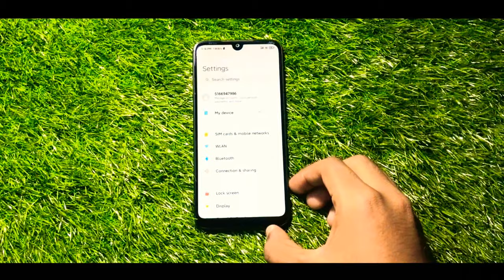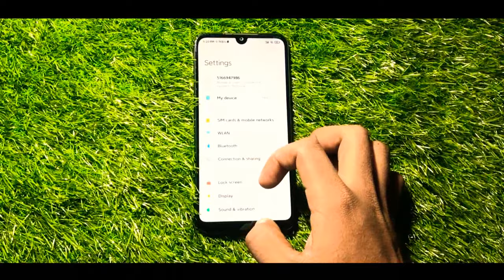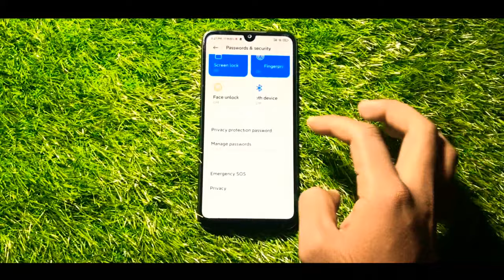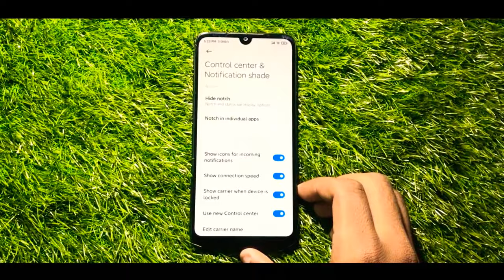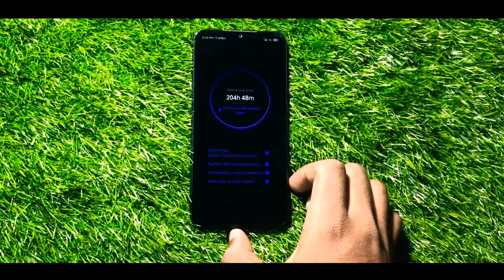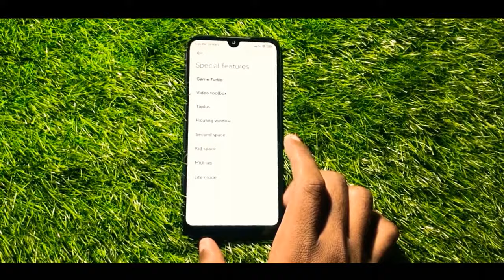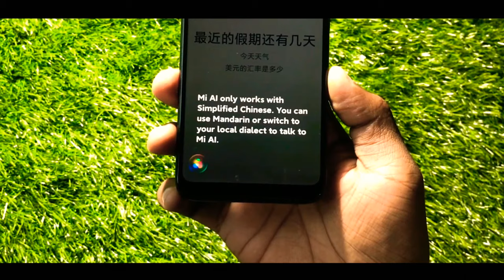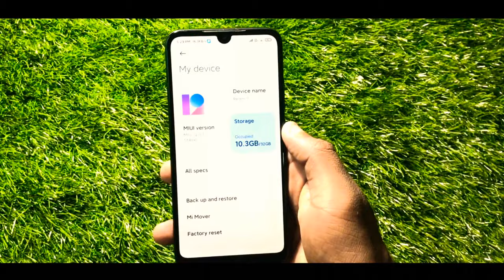REDMI 7/Y3 MIUI 12.0.1.0 CHINA STABLE | OFFICIAL ROM | FAST PERFORMANCE | FULLY REVIEW IN HINDI 😗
In this video? If you are having any problem then you can comment us simply.

Deadline
16 July 9:00PM IST

Round 1

Mi 9
Round 2

POCOPHONE F1
POCO F1
Mi 10 Pro
Mi 10
POCO F2 pro
POCO X2
Mi 8
Redmi Y3
Redmi 7
Redmi 6A
Redmi 6
Redmi 8
Redmi 8A
Redmi 7A
Redmi Note 9s
Redmi Note8